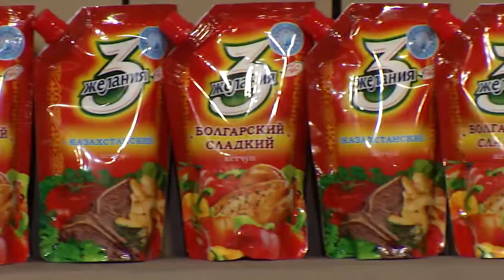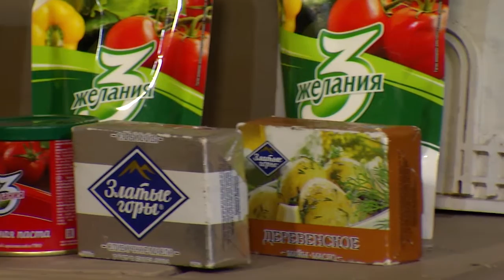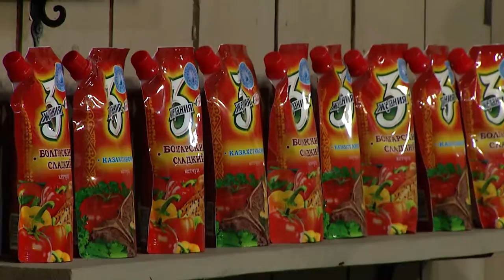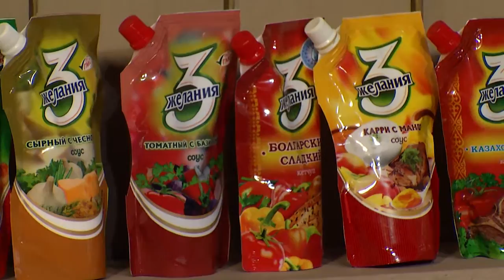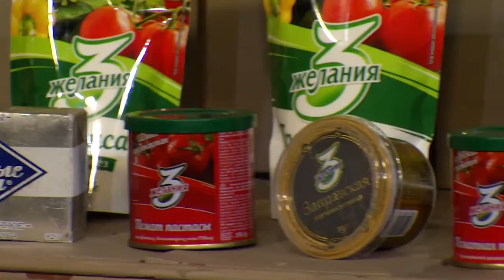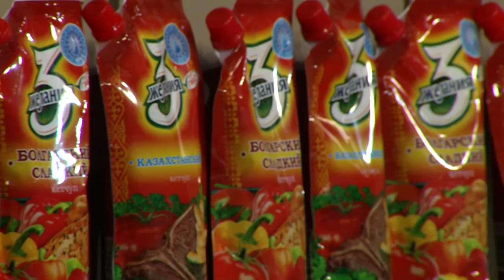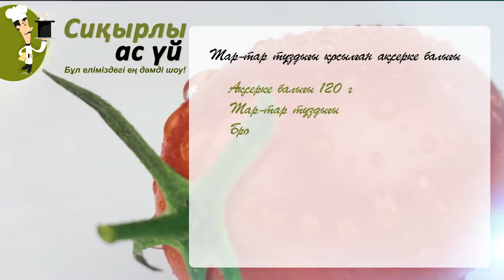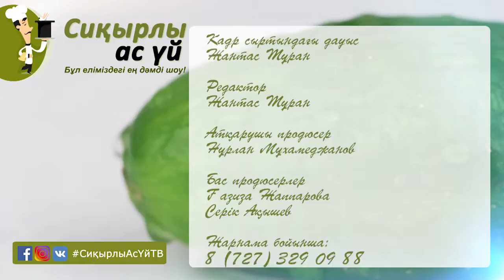Тар тар тұздығы қосылған, Ақсерке балығы - Алтынбек Бақтыгелдинов - Сиқырлы ас үйі